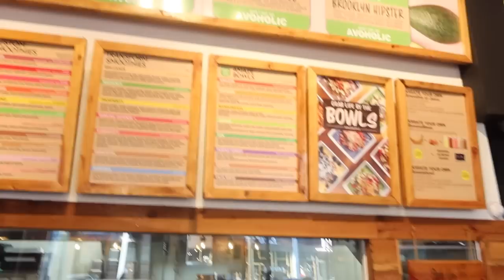SHOOTING IN LA (vlog 79)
This video contains a paid collaboration with Lounge Underwear.